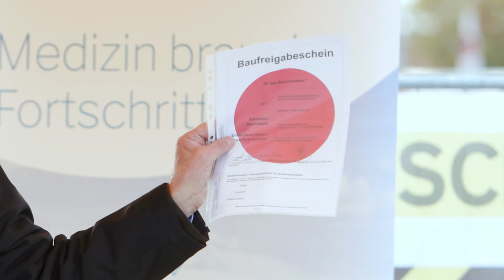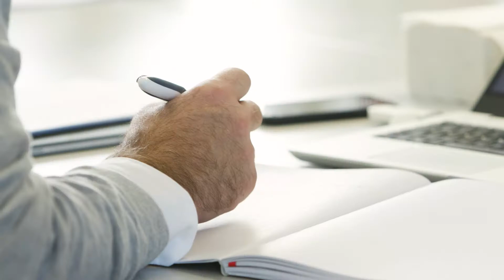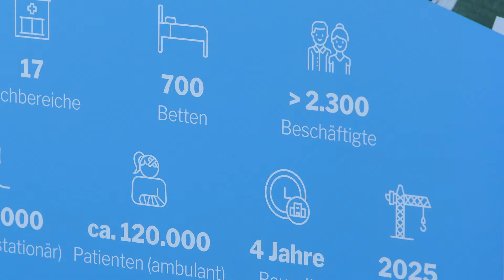Bauarbeiten am Flugfeldklinikum starten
Seit Oktober 2021 laufen die Arbeiten am Rohbau des neuen Flugfeldklinikums. Zum Projekt gehört auch das Hochhaus mit dem Parkhaus Ost. Mit dem Spatenstich sind jetzt die Erdbauarbeiten für das Hochhaus gestartet und im Februar 2022 soll der Rohbau beginnen.